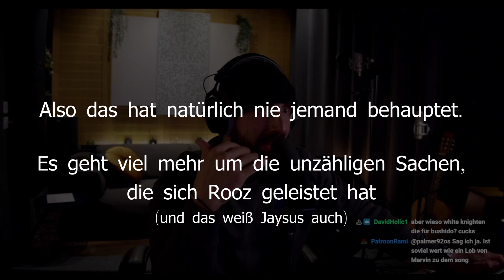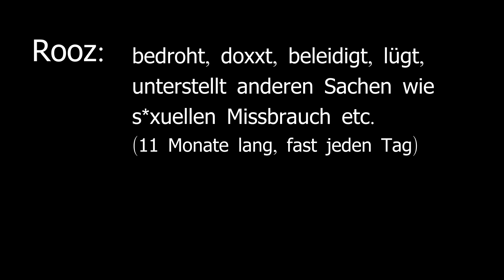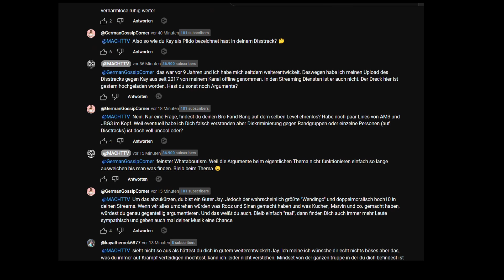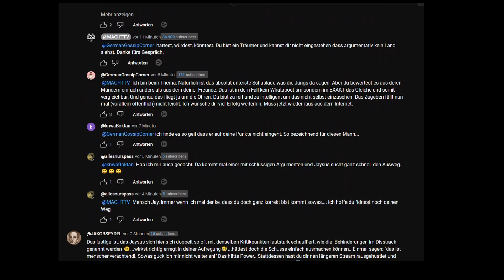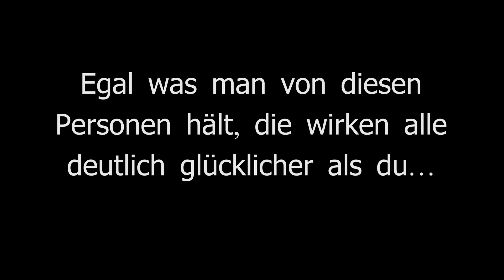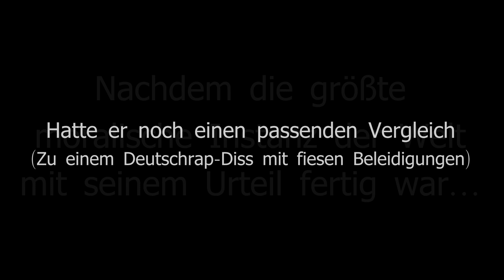Die ZERSTÖRUNG von JAYSUS! oder wie man als "Rapper" einen Disstrack nicht bewertet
Der Reactionstreamer Jaysus reagiert auf "Trauerspiel (Rooz Disstrack)" von Twizzy, Cashisclay & KuchenTV. Dabei zeigt er alle Facetten seiner Doppelmoral.